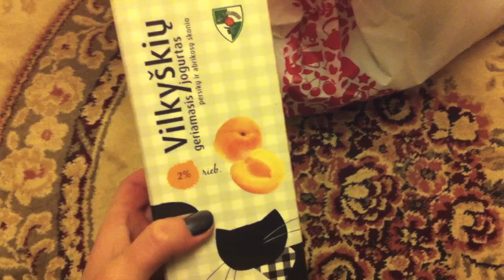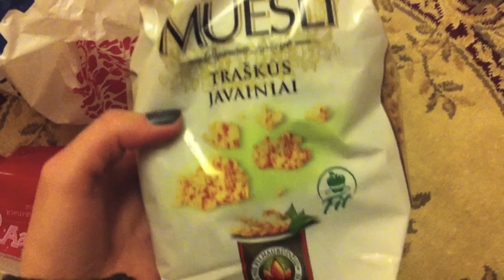Vlog: 22nd of January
What I'm wearing:
Top-New Yorker
Jacket- Armani
Fur collar- vintage family piece
Ring, earrings, necklace- Swarovski
Nail polish- Loreal Luxembourg Garden
Watch- DKNY

Makeup:
Chanel Vitalumiere Aqua foundation
Bobbi Brown creamy concealer in Porcelain
Maybelline Age Rewind concealer in Fair
Mac concealer in NC15
Loreal True Match powder in Golden Beige
Rimmel blush in Santa Rose
Artdeco eyebrow pencil #6
Lumene tinted brow gel
Burberry Rosewood single eye shadow
Loreal Telescopic and Maybelline Falsies mascaras
Korres Lip Butter in Jasmine